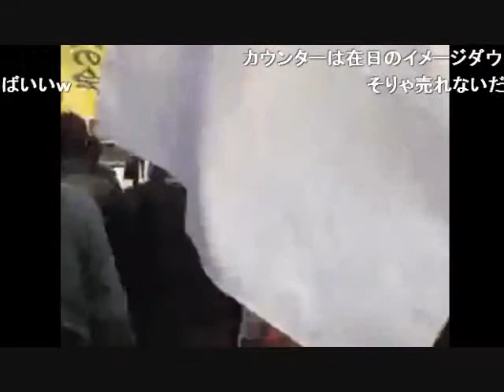2013年11月4日京都遠征⑩京都裁判偏向判決を許すなデモその4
平成25年11月4日京都に遠征しました朝から夜まで色々回りました。